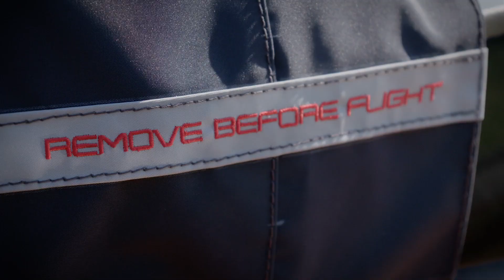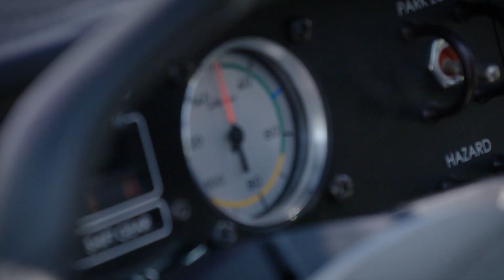"We've Been Yearning For a Flying Car" – PAL-V @ Salon Prive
Andy Wall, PAL-V's UK Country Manager, tells us that the company's flying car has all the promise of a Jetsons-esque vehicle from the future but plenty of real-world applications from coast guarding to policing. Plus, the car-cum-gyrocopter isn't that far away from commercialisation.